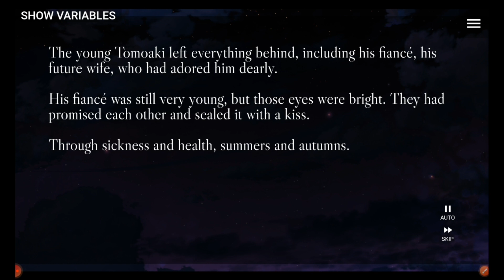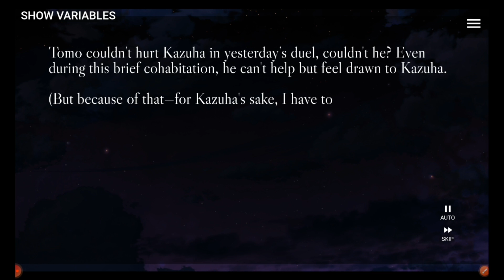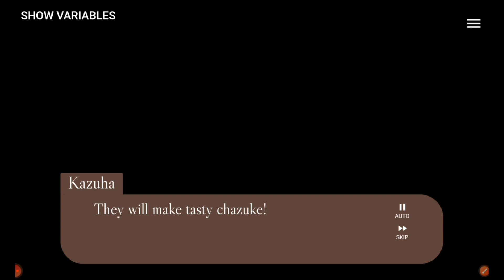Do wolves dream of rabbits? [TOMOXKAZUHA TOMOKAZU FANGAME]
Preview from 'Do wolves dream of rabbits?'
TomoxKazuha omegaverse fangame.